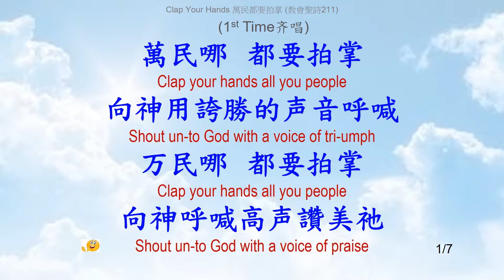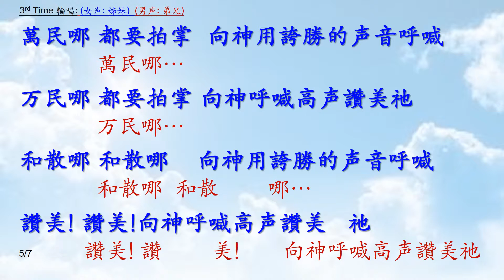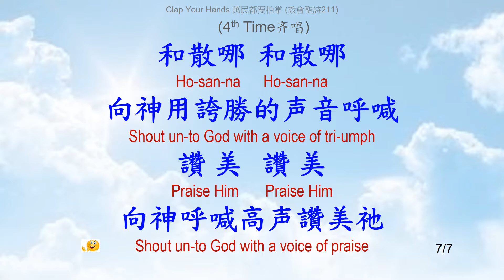萬民都要拍掌(Hymn 211 Clap Your Hands)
萬民都要拍掌